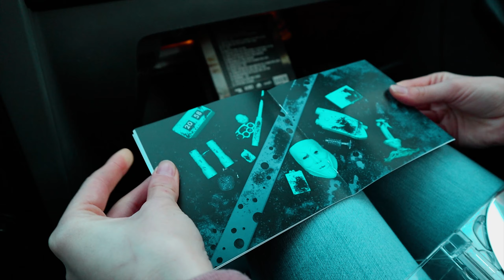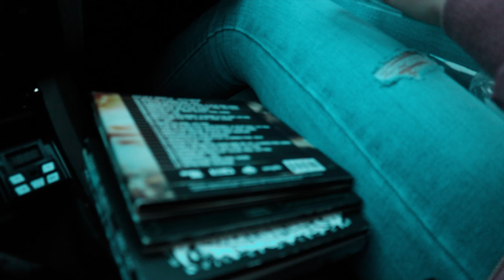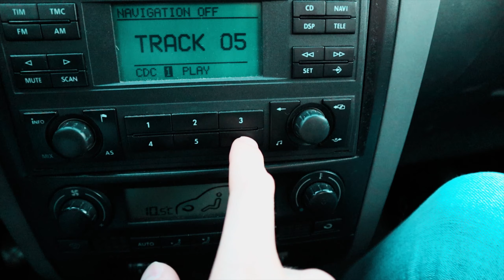Wesołego Alleluja, byliśmy w Wadlewie i mamy kolejny PRO8L3M || OHANA VLOG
Aloha kochani!
Życzymy Wam wszystkiego dobrego, mamy nadzieję, że święta spędzacie w szczęśliwym rodzinnym gronie i miło celebrujecie ten czas. My przedstawiamy Wam nowy vlog, nieco świąteczny, mocno zabawny. Miłego oglądania!

Nasz wspólny ► @ohanapl
Patrycja Kronenbach ► @pati.kronenbach
Julian Lewandowski ► @julczi_podroznik

CZYM NAGRYWAMY ?:
Canon EOS M50